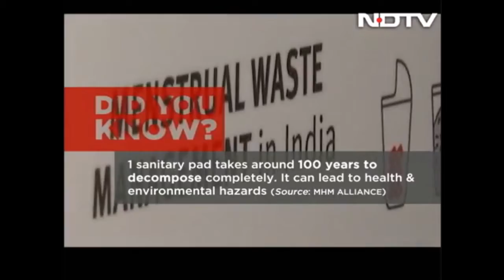New Product Launch - Sustainability is the Future